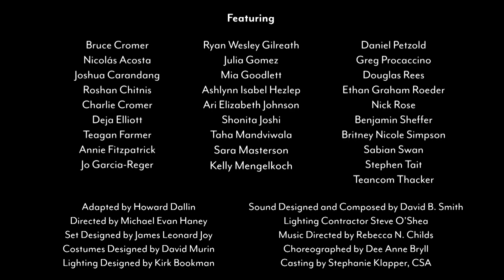2019 Carol Trailer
"If you haven't seen it, give yourself a present and do so," says Cincinnati CityBeat.

Now playing through Dec. 29!